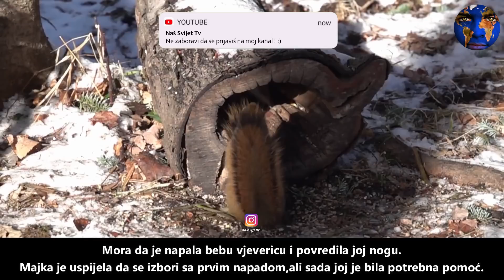Vjeverica je molila čovjeka da pomogne njenoj bebi,koja je bila u nevolji.POGLEDAJTE !